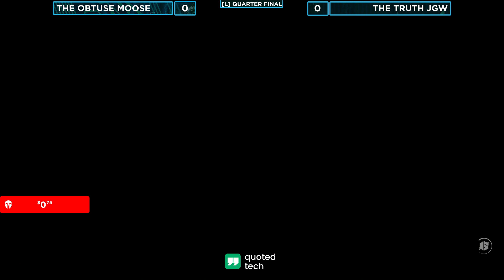Digital Havoc #152 - Street Fighter 6